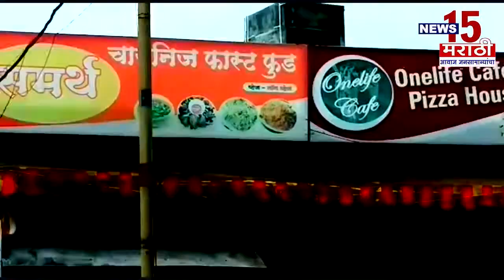कोल्हापूर | आकनुर येथे युमीनीटि बुस्टर डोसचे मोफत वाटप | News15 मराठी